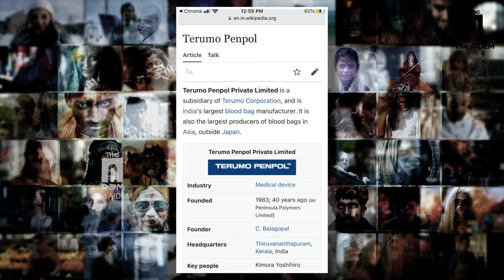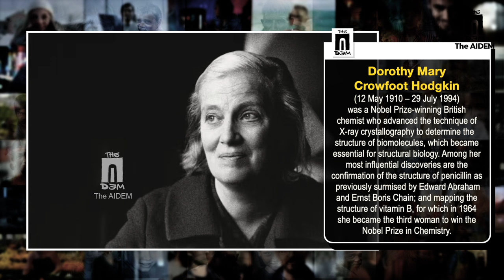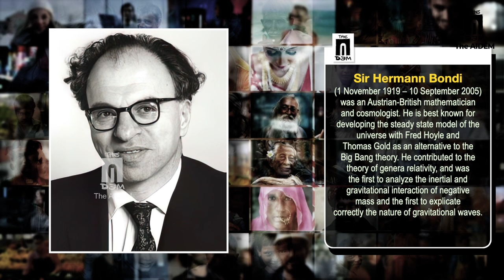When a Renowned Scientist and a Young Entrepreneur Came Together to Chart New Paths in Industry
In this second episode of "People and Places with Bala", Entrepreneur, Author and former Chairman of Federal Bank Balagopal Chandrasekhar recounts how he ended his career as civil services officer and became a maverick entrepreneur who joined hands with internationally renowned Indian scientist Sivaraj Ramaseshan to chart new paths in Indian industry, in the realm of medical technology. Watch here.